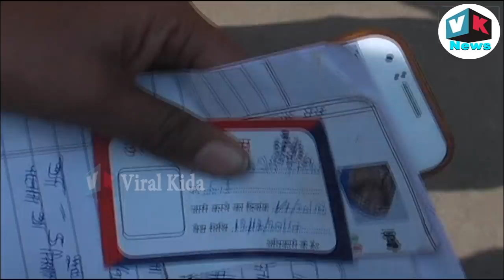Republic Day पर महिला दारोगा का हडकंप, हरकत से सक्ते मे UP Police|Fake Lady Police Officer Arrest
रिपब्लिक डे के दिन महिला दारोगा ने मचाया हड़कंप, हरकत से सक्ते में यूपी पुलिस|Fake Lady Police Officer Arrest.

Police have arrested a woman posing as a sub-inspector (SI) of police during Republic Day parade from Reserve Police Lines in Auraiya district on Friday. The suspect, identified as Santoshi Rajput, a native of Etawah district, was taken into custody soon for further questioning.
According to police, a woman in police uniform had come to the Reserve Police Lines to take part in Republic Day parade on Friday morning.

The police personnel taking part in the Republic Day parade however had doubts of woman being an SI."As she had fitted a police badge on her uniform in a wrong manner, other policemen raised alarm following which she was taken into custody for questioning and taken to Kotwali police station," said a police official taking part in Republic Day parade at Reserve Police Lines of Auraiya.

Initially, she told policemen at the police station that she was recently appointed as a sub-inspector of police, however, she failed to produce her joining letter.

"Though, she produced her I-card and claimed herself to be a sub-inspector of police, but she could not show investigators her joining letter," said a police official.The police found her behaviour suspicious and later contacted her family members after procuring family details from her.